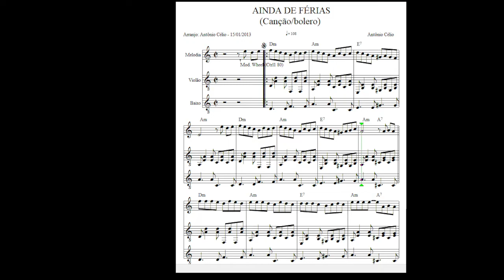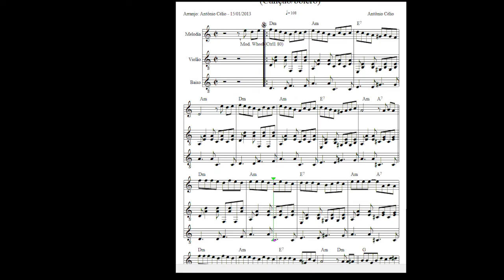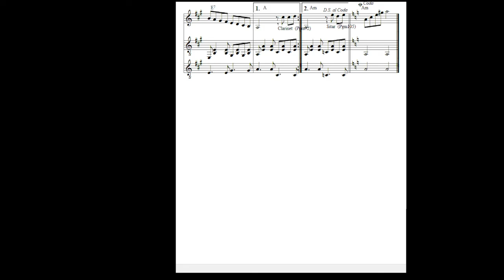Ainda de Férias